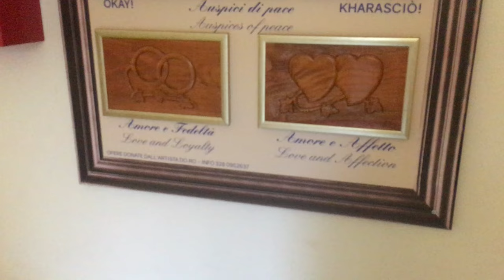Vlog In Italy - Ep 11 : Reggio Calabria Tour ⚓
Girls spent their day in Reggio Calabria!
**Carmen did not join this trip**